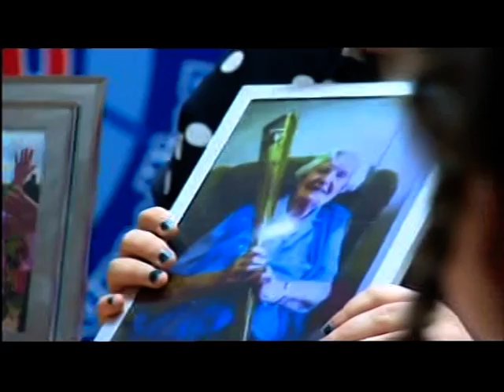Coventry: Children In Need - Time For You (For helping young people to grieve)